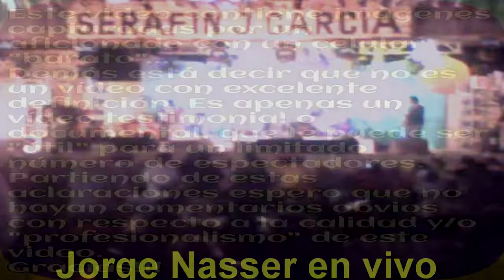Jorge Nasser en vivo - Fiesta de la Patria Gaucha (2010)